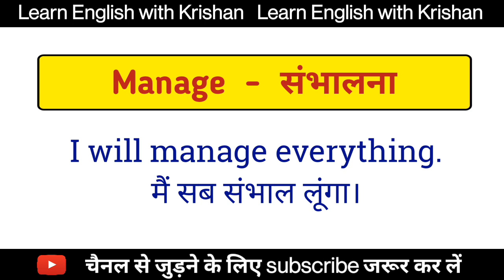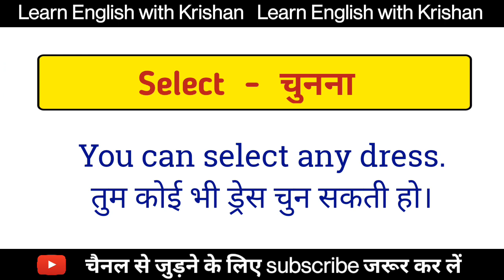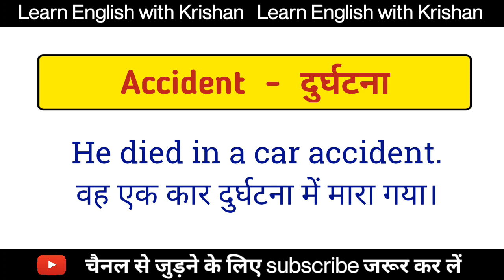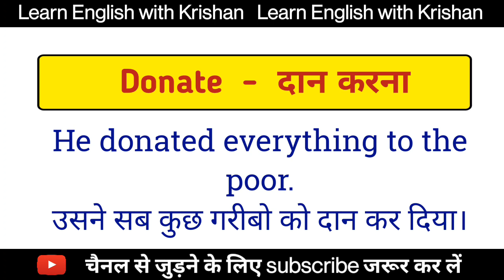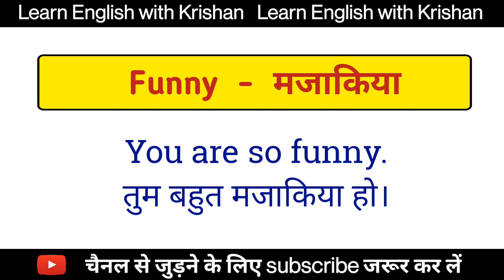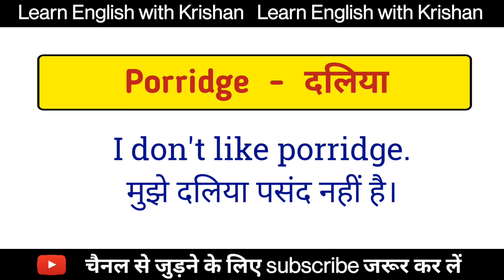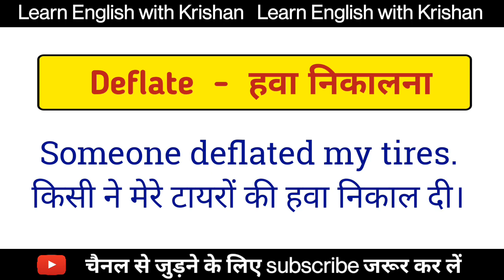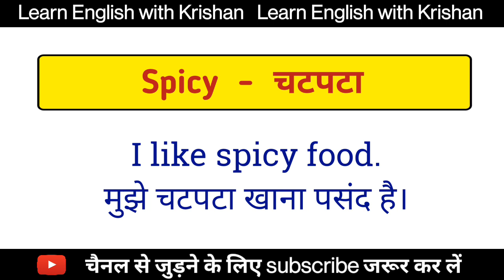50 Daily Use Words with Examples | Word Meaning | English Speaking Practice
Hello Friends, in this video you will learn 50 most common English words with their Hindi Meanings. If you want to improve your English, watch this video till the end.

| daily use words in english | word meaning series